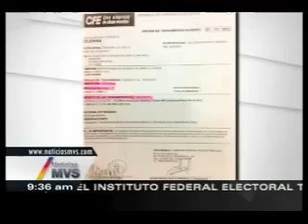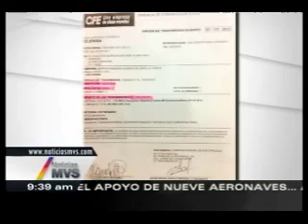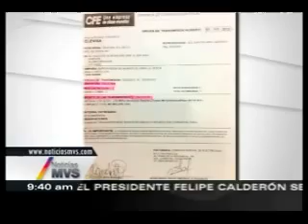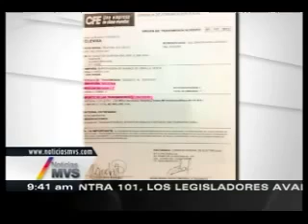Entrevista con Carmen Aristegui sobre el caso "MVS"